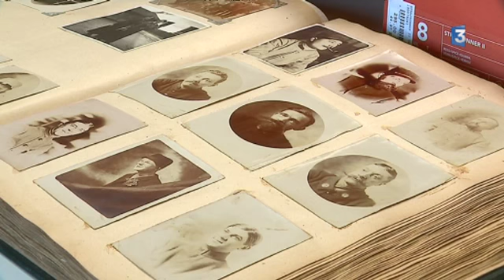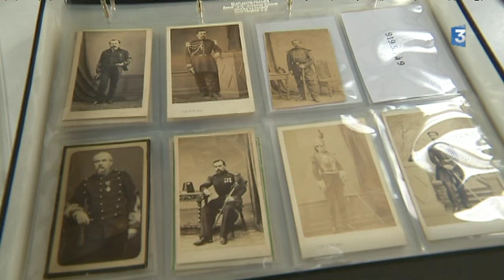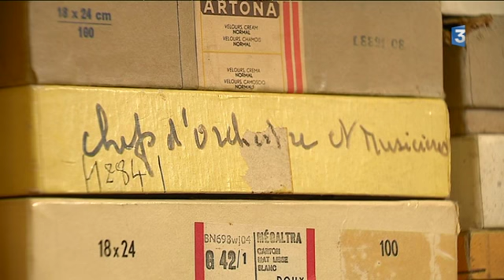Restauration de photographies : replacer une image dans son époque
Inventée au début du 19ème siècle, la photographie fait partie de notre patrimoine. La production passée et présente est gigantesque, alors il faut bien souvent faire des choix. Que garder, comment la stocker ?  Une course contre la montre est lancée pour préserver le maximum d'image. Des spécialistes comme Gwenola, restauratrice de photographies s'attachent à préserver ces témoins du passé, et de techniques.

Un reportage de A. Castier, T. Bouilly / avec Gwenola Furic, Restauratrice de photographie - Laurence Prod'homme, Conservatrice au Musée de Bretagne -